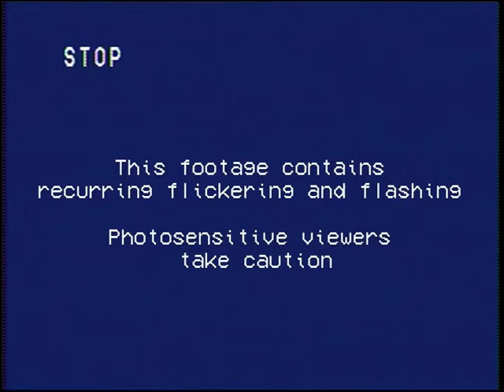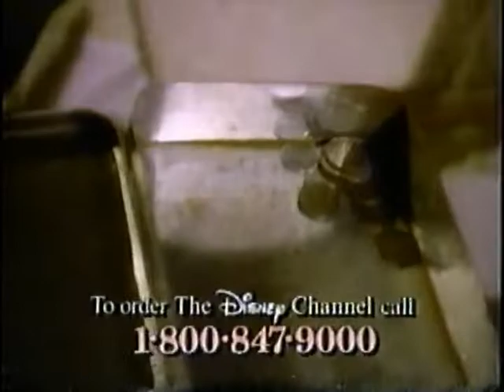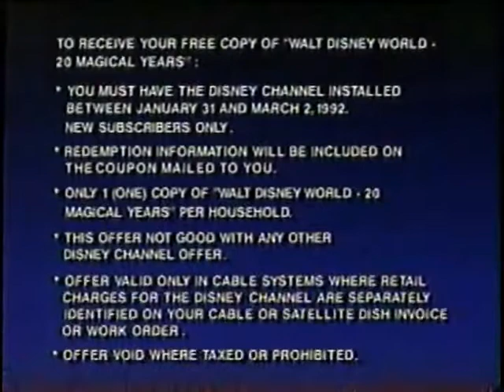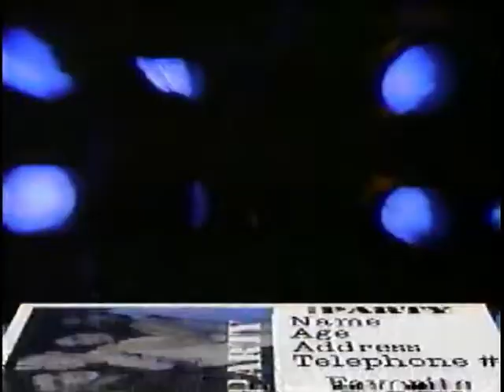Disney Channel 1992 commercial break compilation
why am I cursed to find really cool stuff in dogshit quality!